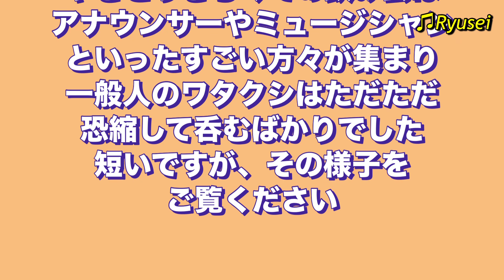久我未来歓迎日本酒飲み過ぎ会！atやきとりきらく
久我未来さんを迎えての飲み会の様子です。
とっても短い動画ですが楽しさが伝わるかと。
アナウンサーやミュージシャンも駆けつけ大盛り上がりでした。